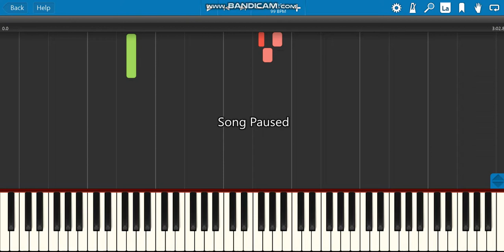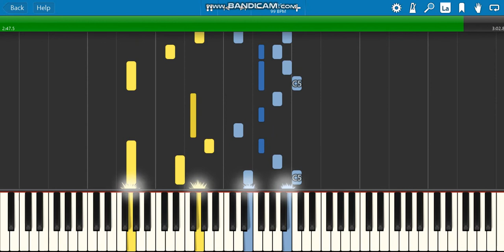js bach- jesu, joy of mans desiring BWV 147 synthesia